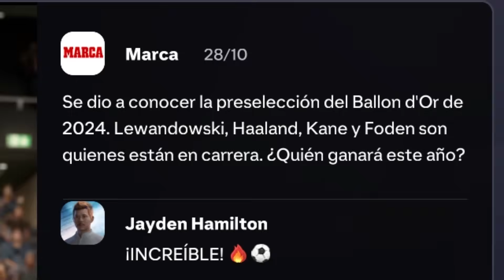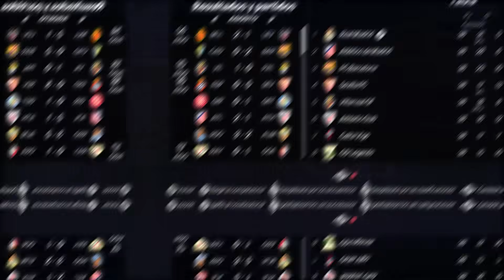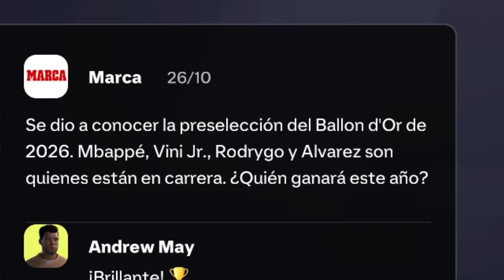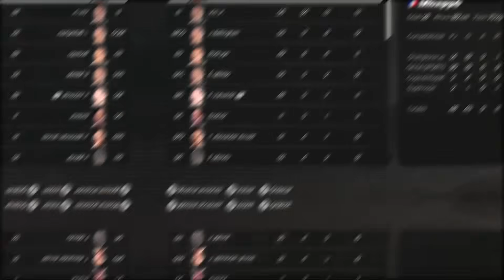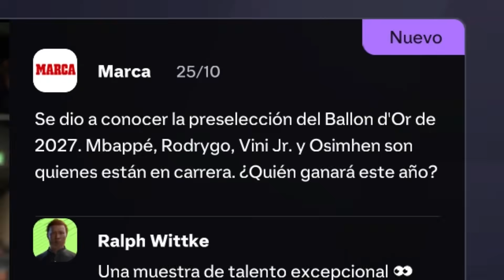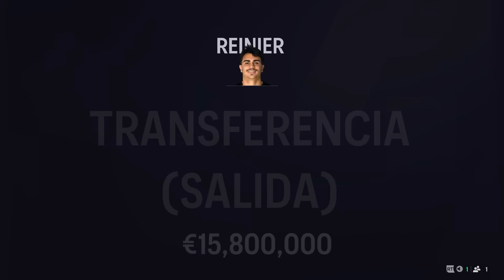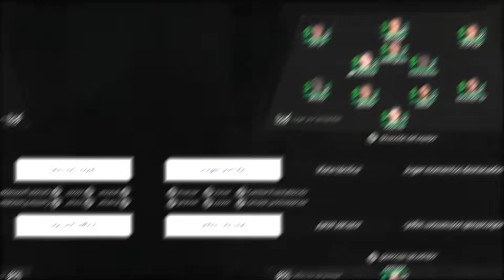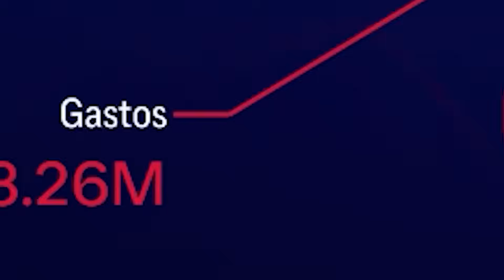Reconstruyo al REAL MADRID FC25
Bienvenidos a otro episodio de la serie RECONSTRUYENDO Equipos en el modo carrera de FC 25! El objetivo principal de este desafío de reconstrucción es tratar de conseguir el titulo de la Champions League a través de la simulación y el negocio de la transferencia, entonces dependerá de nosotros poner nuestras habilidades a prueba y ver si podemos completar el ¡trabajo! ¡Para la entrega de hoy vamos a reconstruir al REAL MADRID! Asegúrate de dejar un "me gusta" si te gustó el vídeo y quieres ver más :)

✔️𝗙𝗮𝗻𝗣𝗮𝗴𝗲: Andresan409YT